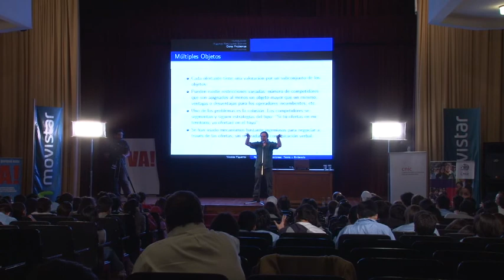SEMINARIO ECONOMIA NICOLÁS FIGUEROA parte 3